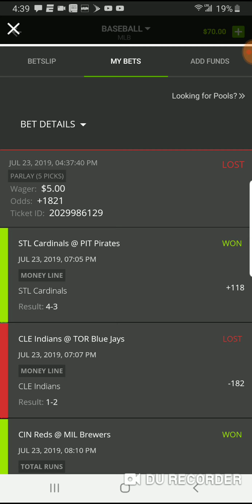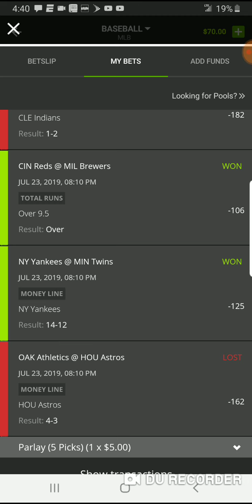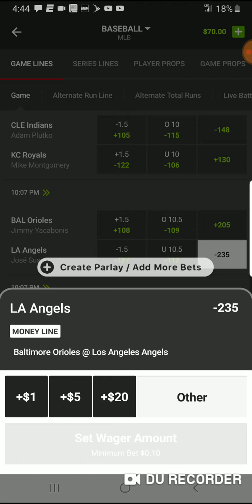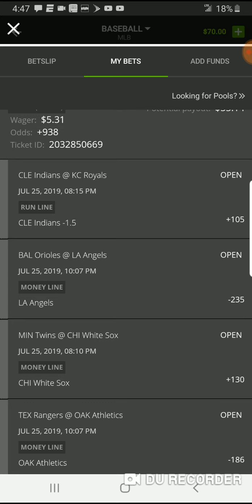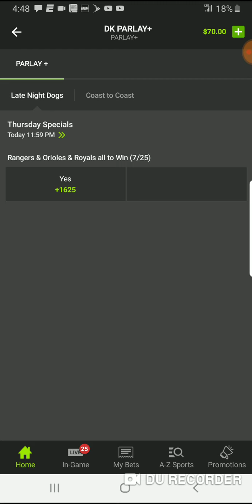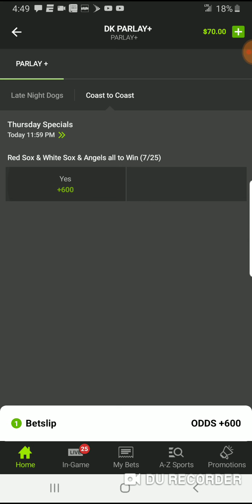DRAFTKINGS SPORTSBOOK PICKS 7/25/2019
GO TO RUNDFS.COM